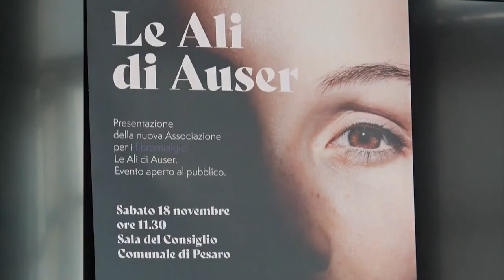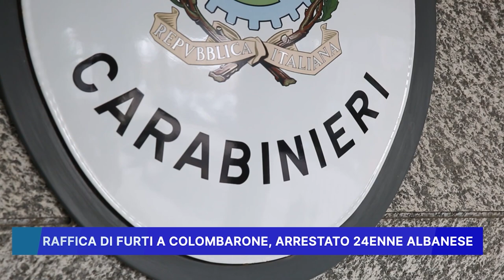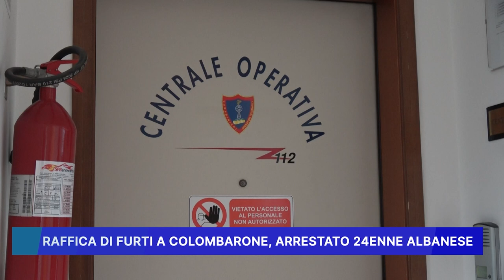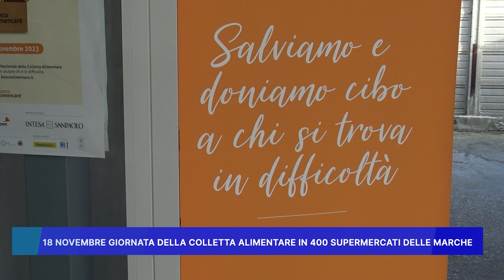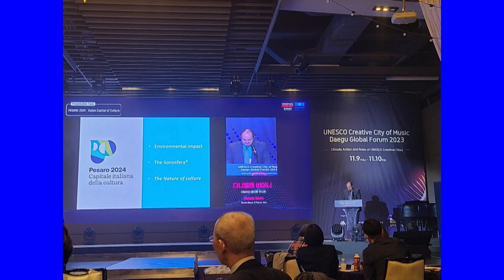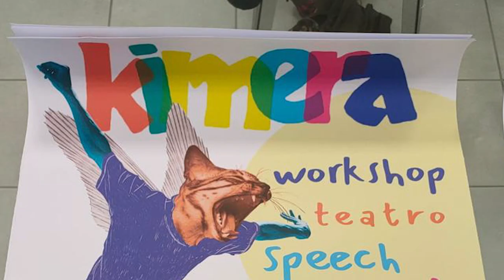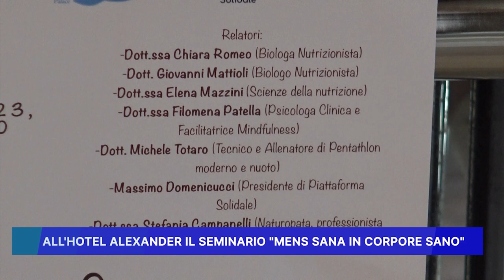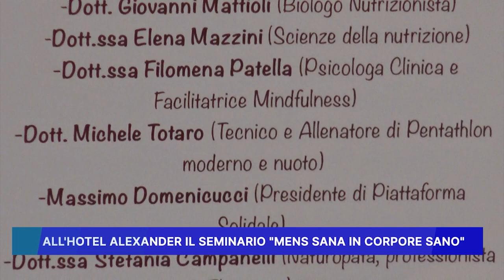ROSSINI NEWS 15 NOVEMBRE 2023